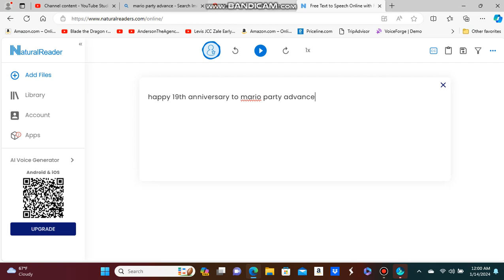Happy 19th anniversary to Mario Party Advance.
Happy anniversary to it. 1 more year until it turns 20.